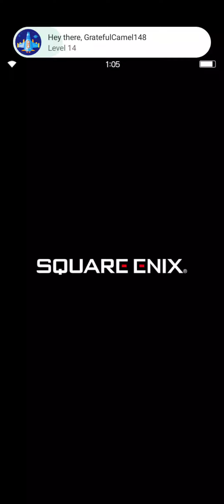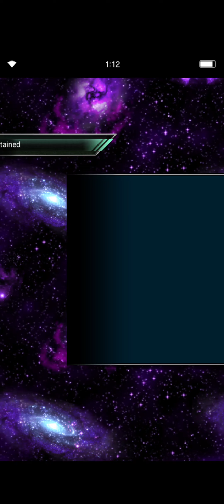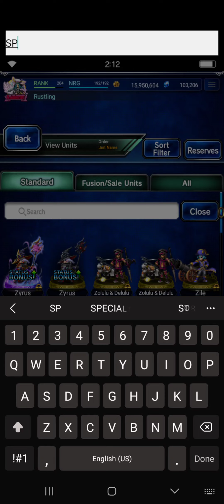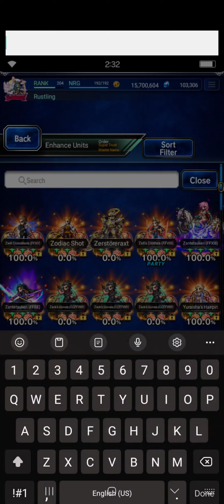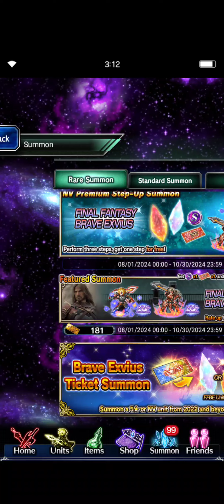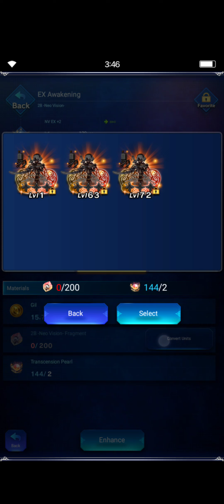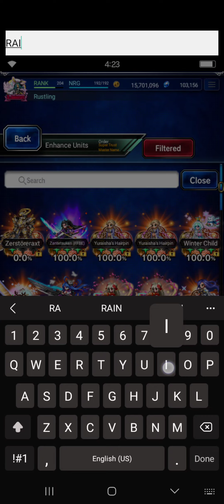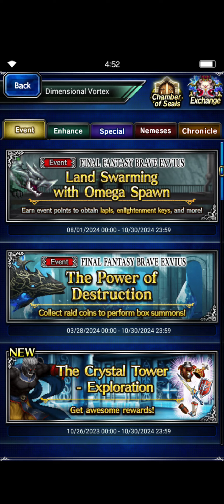FFBE Dailys, upgrades, Rain (HP) STMR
Arena
Dailies
Summons
Checking out event stuff
Fencer was shown once
Playing around with new equipment
Weapons equipment limit reached
Limit burst FEI
2B
A2
Guy